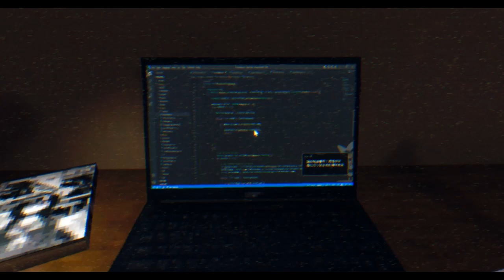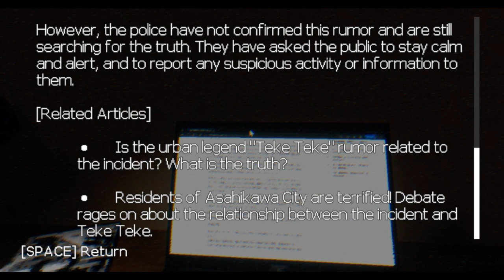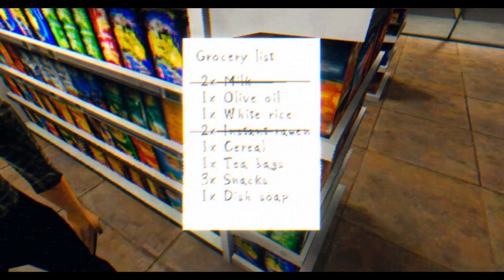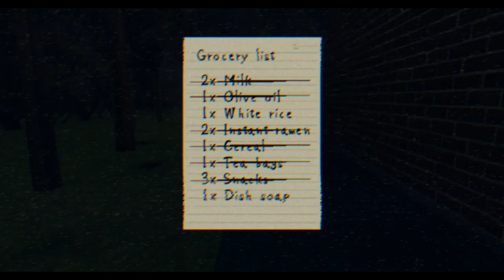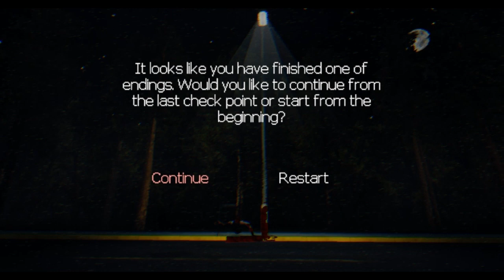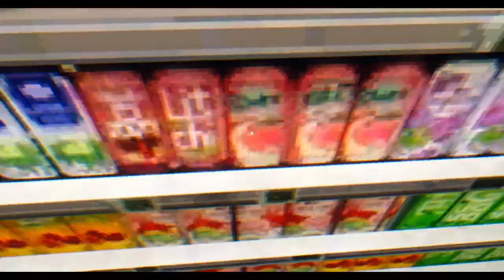BAD ACCIDENTS - Teke Teke: Moonlit Dread - Full Game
potato laptop moment

This game is inspired by the Japanese urban legend Teke Teke.